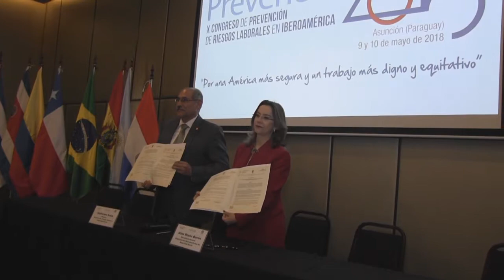Prevencia 2018/Ministro de Empleo, Trabajo y Seguridad Social de Paraguay Guillermo Sosa Flores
Entrevista al ministro de Empleo, Trabajo y Seguridad Social de Paraguay, Guillermo Sosa Flores con motivo del PREVENCIA 2018 en asunción de Paraguay